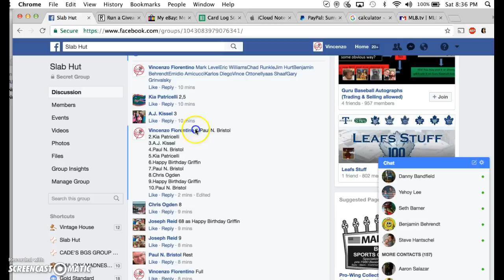judge mini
thanks